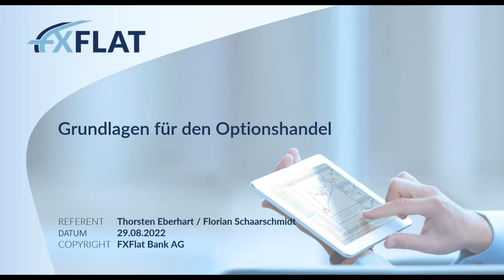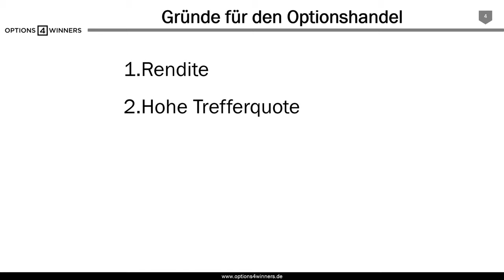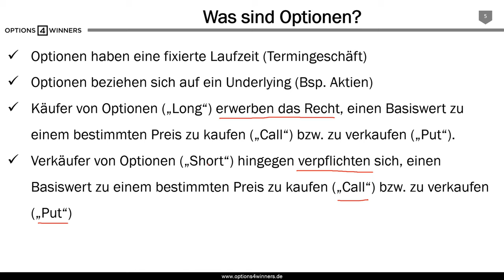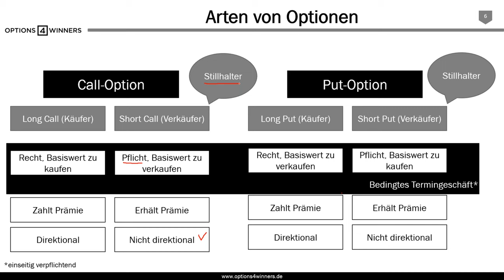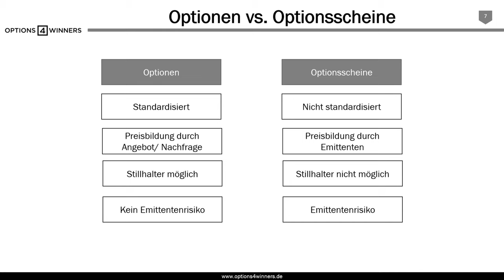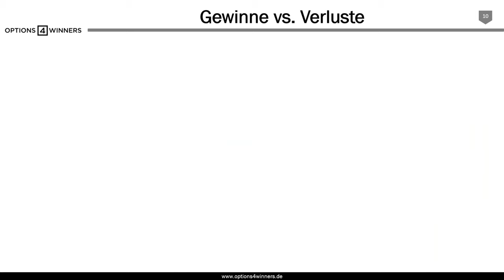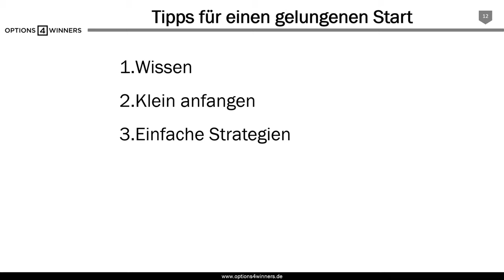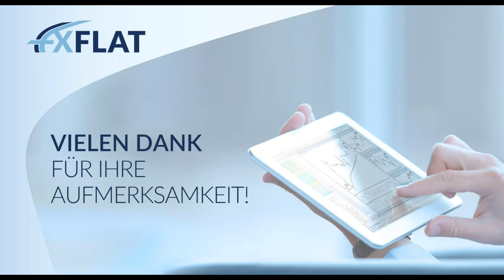Options4Winners - Grundlagen für den Optionshandel 29.08.2022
Das Thema Optionen ist für Sie ein Buch mit sieben Siegeln? Dann sollten Sie sich das Webinar mit dem Optionshändler Thorsten Eberhart von Options4Winners anschauen. In diesem Webinar werden Ihnen die Grundlagen für den Optionshandel vermittelt.